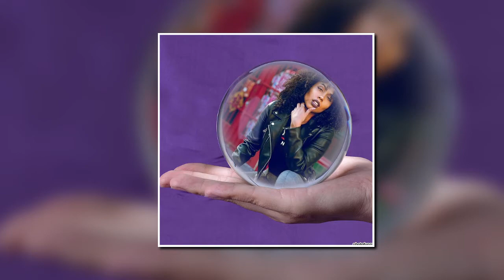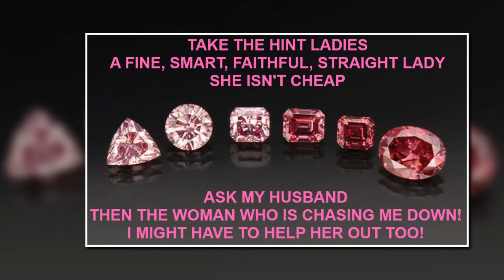Ezee x Natalie Music Channel 97.1... Imagination by Earth, Wind and Fire